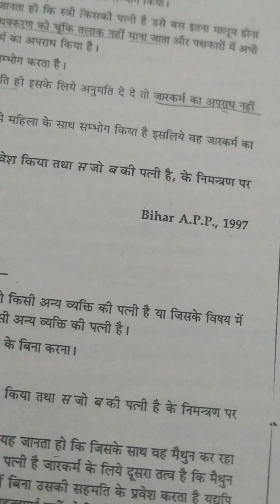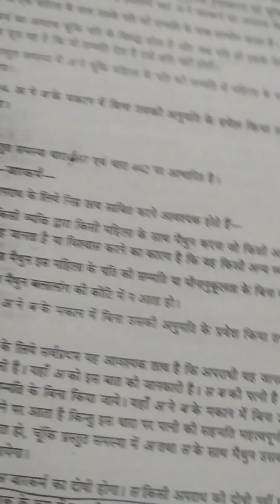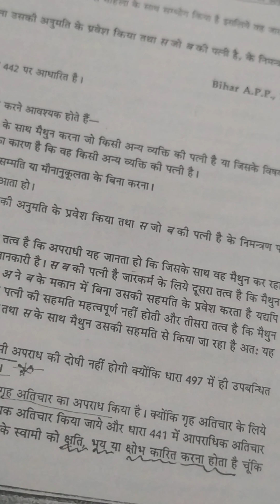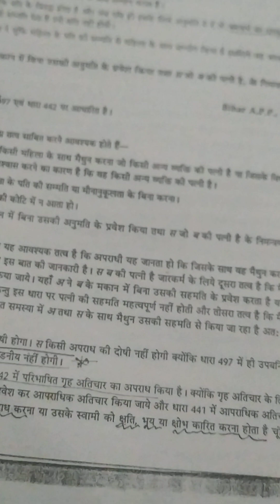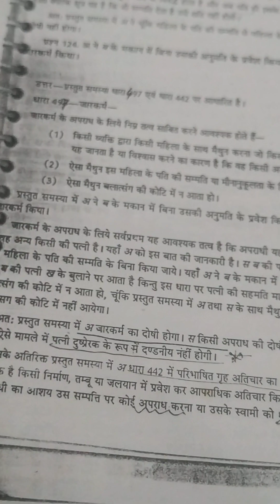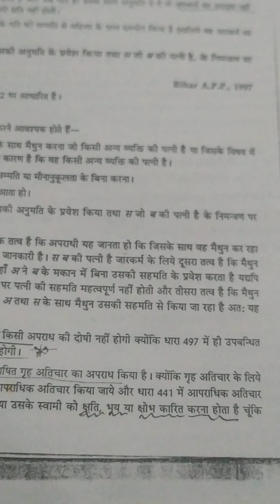Bihar App mains exam 1997 problem with Indian